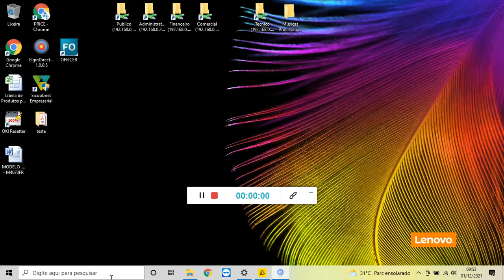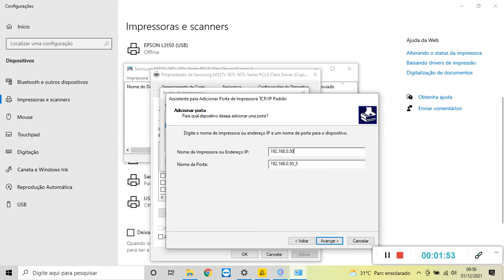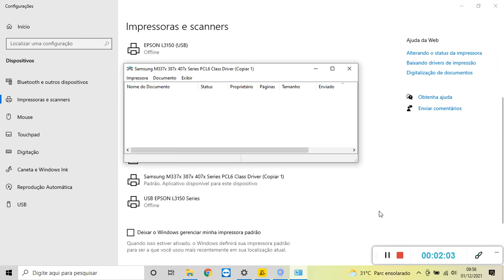Impressora Offline - Solução - impressora offline Como resolver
Sejam bem vindos (as)! Prestigie nossa loja online, tem diversos toners HP, Brother, Samsung entre outros.
Para encontrar o IP da sua impressora, consulte manual do usuário.

Toner Hp P1102w
Toner Brother hl 1202 / 1212w
Toner Samsung M2070w

Entrega 24 horas capitais e estado de SP. Imperdível!

Dica como resolver impressora offline, erro de sem papel no driver, erro de caráteres estranhos na impressão